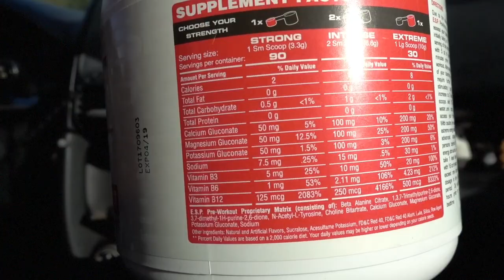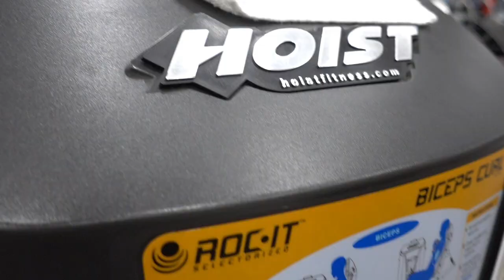Life without carbs: ROAD TO 155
Here is Vlog Number 3!

Also please check out Josh’s music!